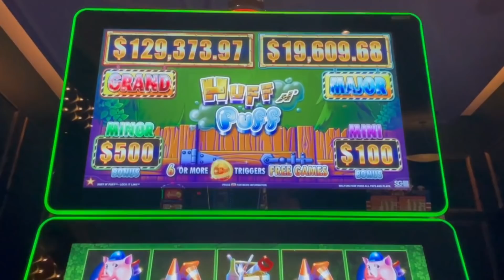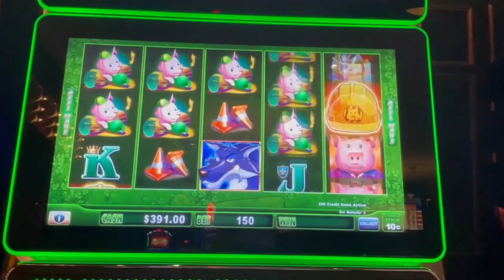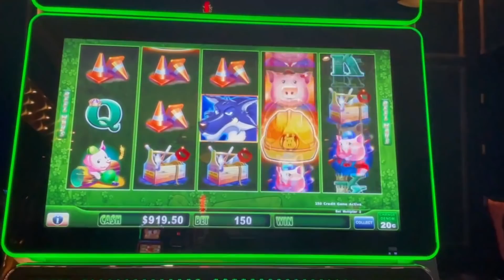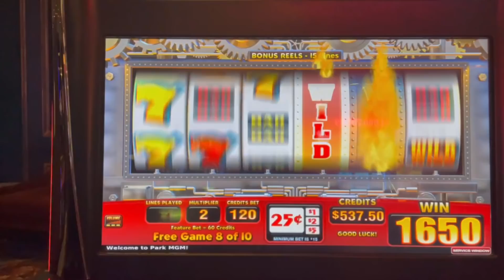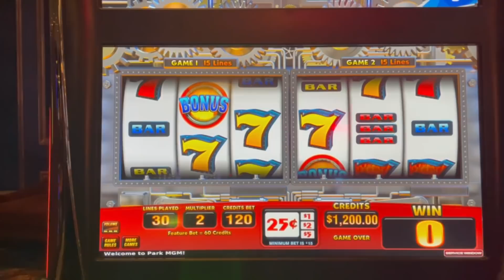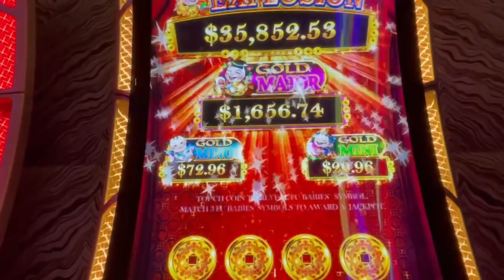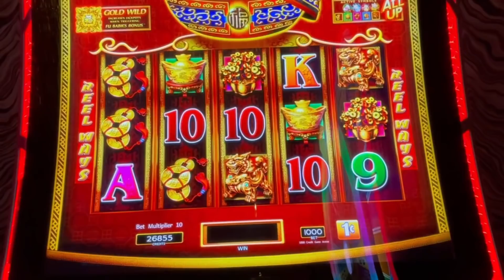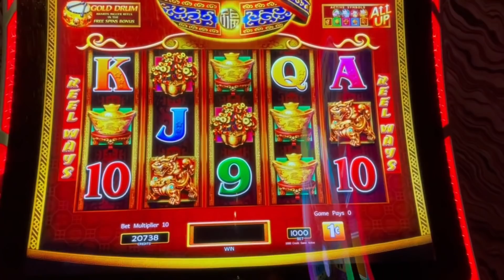HUFF 'N PUFF 🐺 DANCING DRUMS 🥁 HIGH LIMIT SLOT PLAY 🎰ELECTRONIC SLOT MACHINES 🍀LAS VEGAS!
slot machine videos, slot videos, slot jackpot videos, slot machine jackpots, slot jackpots, pokie, pokies,  las vegas videos, new slot videos